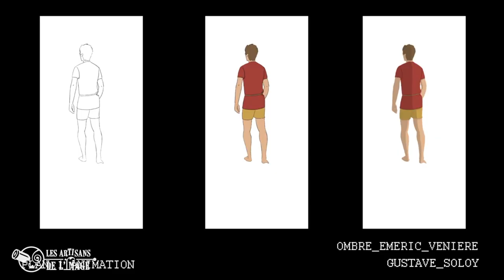Prépa Atelier des Beaux Arts de l'École Georges Méliès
Année de mise à niveau en Arts Appliqués - École Georges Méliès